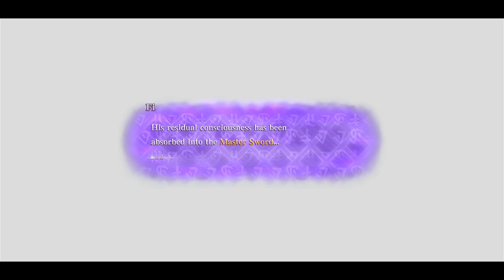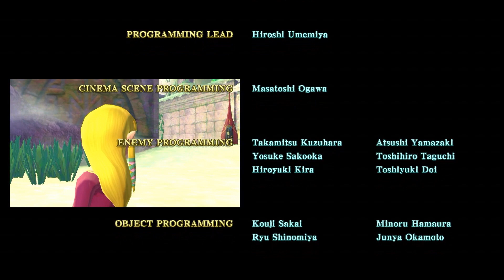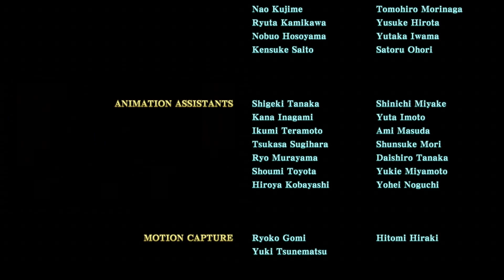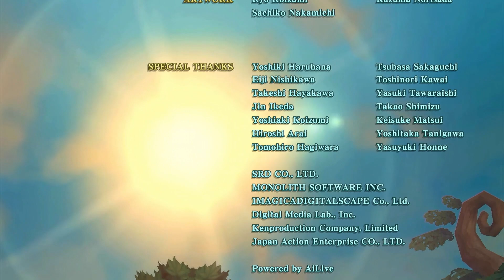The Legend of Zelda: Skyward Sword Main Quest Walkthrough Part 30 (Defeating Demise)